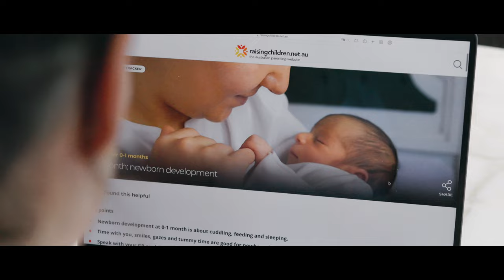Gizmo Drone shots used in a short film - M333 St Kilda Development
This is another Matrix property short film which uses my drone shots.
I think this is a very beautiful short film with some wonderful actors and a great example of drone and camera shots used to create something special. The normal camera shots were taken by someone else and this video was produced by someone else. The last photo of the city was also taken by me.
I am proud they used my drone shots and I hope you like it. Cheers, Brett - Gizmo Drones

Safety: Please note that I flew safely and within the drone flight rules. I check for other aircraft and stay low (tree top height) or land if there are low aircraft nearby, otherwise no higher than 120m and no closer than 5.5km to a controlled airport, no closer than 30m to people, no flights over people or crowds, keep the drone in line of site and controlled safely, no flights at night. See the following website for details
I have a RePL drone license and insured.